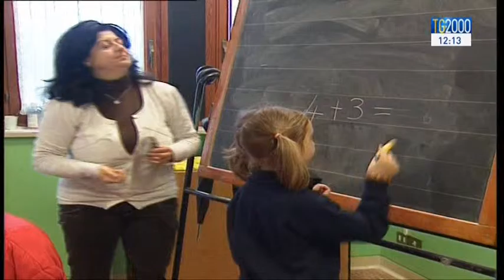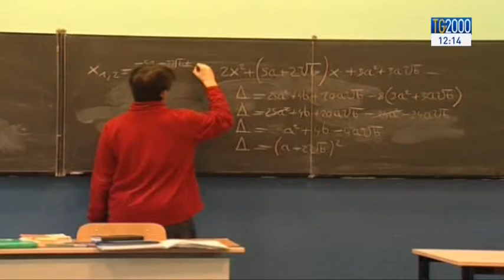Scuola: anno nero per le scuole paritarie d'ispirazione cattolica, ma ancora resistono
Scuola: anno nero per le scuole paritarie d'ispirazione cattolica, ma ancora resistono. Servizio di Luciano piscaglia